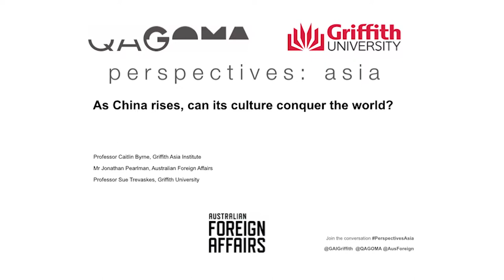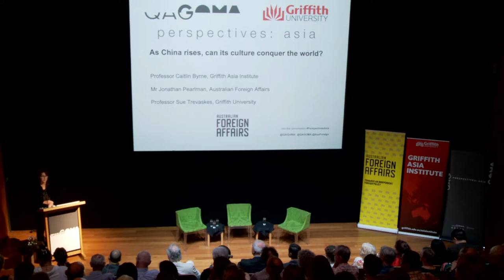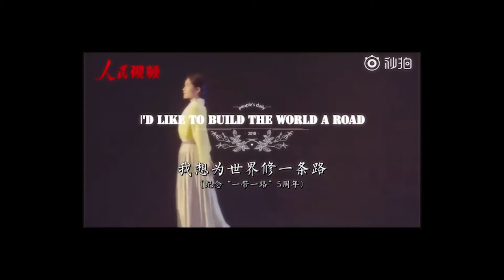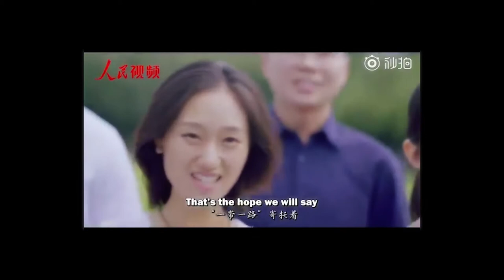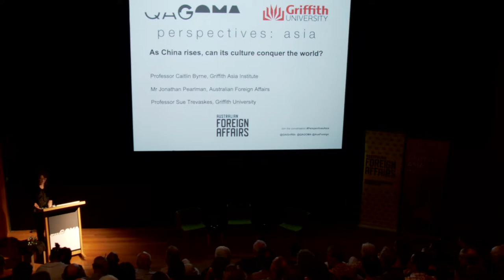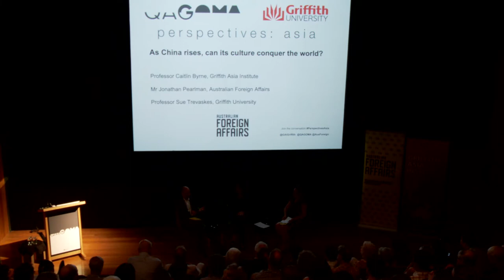Perspectives:Asia | As China rises, can its culture conquer the world?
Co-hosted by Griffith Asia Institute, Australian Centre of Asia-Pacific Art (ACAPA), Queensland Art Gallery I Gallery of Modern Art (QAGOMA) and Australian Foreign Affairs.

To celebrate the release of the February 2019 issue of Australian Foreign Affairs 5, Are We Asian Yet? contributing author Linda Jaivin writes about how we ought to be able to relate better to Chinese culture than we do given there are 1.2 million residents or citizens who identify as ethnic Chinese in Australia and Mandarin is the second-most commonly spoken language after English.   Geography, trade and investment, geopolitics and climate change are among the things that bind Australia to the People’s Republic of China, sometimes to our advantage, sometimes to our discomfort. The obstacles to greater cultural engagement range from language barriers and the politics of fear to simple perplexity at some of the Communist Party’s soft power efforts.

Linda Jaivin, Australian Author, Translator of Chinese Films and Visiting Fellow, ANU College of Asia and the Pacific, Australian National University wonderfully prepared talk was presented by Professor Sue Trevaskes, Griffith University followed by an ‘in-conversation’ between Professor Caitlin Byrne, Director, Griffith Asia Institute and Mr Jonathan Pearlman, Editor, Australian Foreign Affairs who delved into the questions and themes at the centre of the latest edition of Australian Foreign Affairs 5 Are we Asian yet?